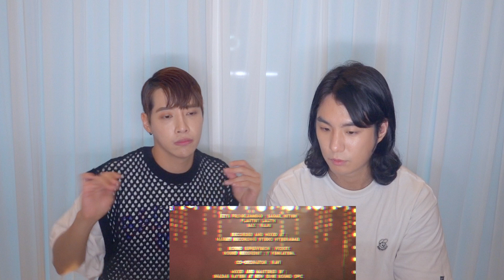Korean Singers React to bts MV of Enthusiastic Indian Actors🚀Ra Ra Reddy. I’m Ready Lyrical Song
PIHI